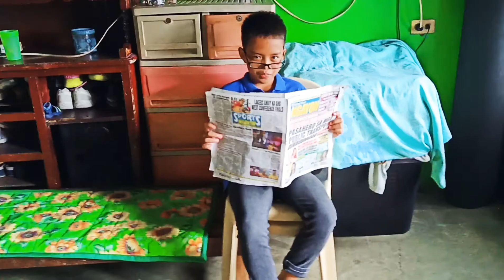Nanay & Tatay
Follow on Facebook Pages @Jaya Mariano

sinubukan namin ganapin sa totoong buhay pang pa goodvibes lang po♥️♥️